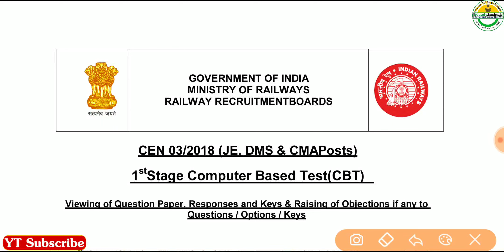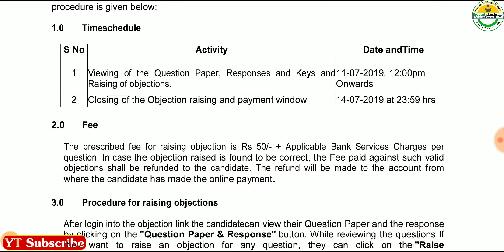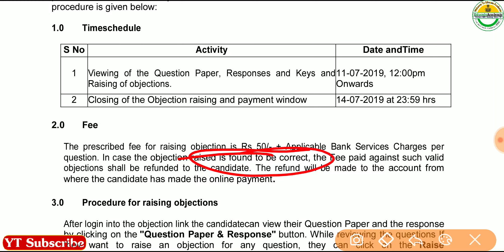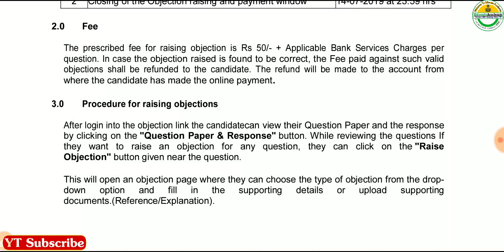RRB Notice Regarding JE 2018 CBT 1 Exam Answer Key